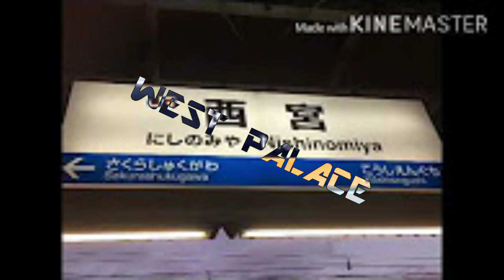WEST PALACE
JR西宮駅